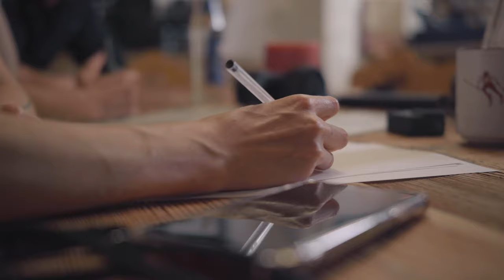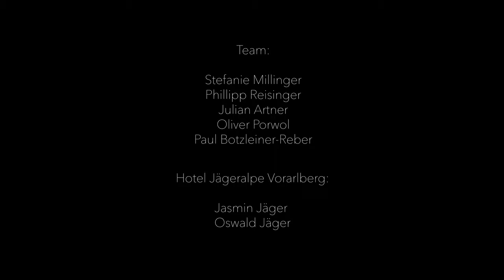ZERO GRAVITY - Stefanie Millinger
Don't try this at home! I am a professional and i know exactly what i am doing!

It's finally time i show you my most favorite movie to date!
We filmed this in fall 2020, so almost a year ago in beautiful Vorarlberg, Austria.
The gondola is part of the hotel Jägeralpe where we stayed. The hotel is amazing and staff is the nicest ever!
I had the best crew with me helping me and filming everything. Thank you guys!
My native language is german, so that's why i speak german in the movie. English subtitles are available!
In the movie I talk about how i approach stunts and what role mindset plays.